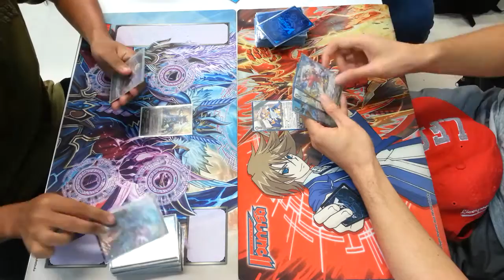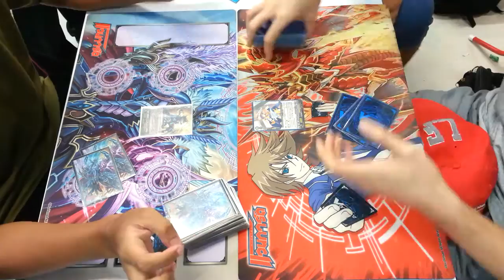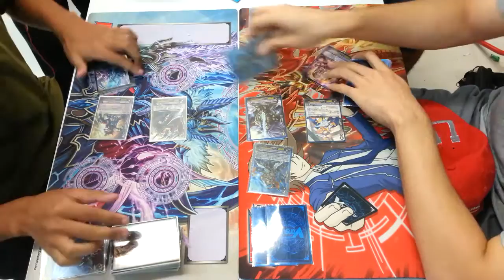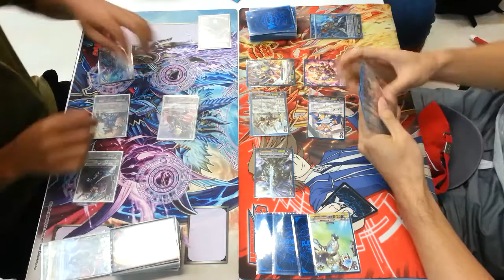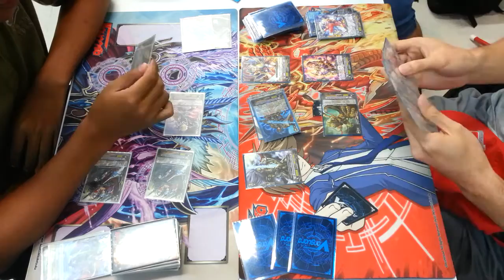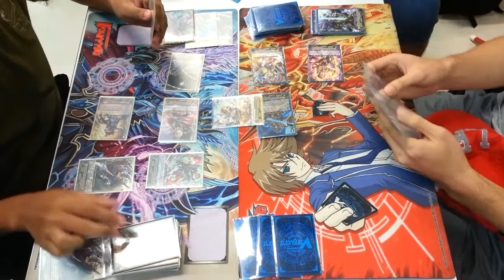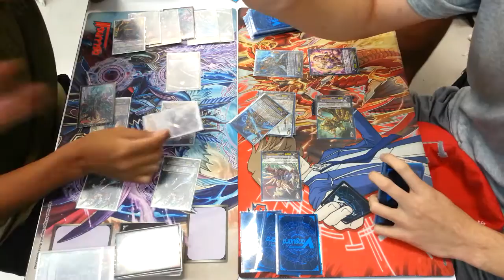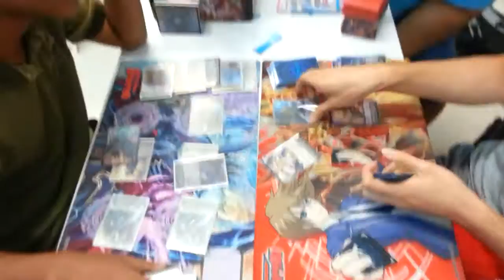หัวร้อนไฟเตอร์ Ep.8: กานต์เดธแมทช์ - Round.2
เปอร์ซี่วัลลี่ กับอัคคีที่หายไป

เยี่ยมชมเพจพวกเราได้ที่
Facebook Fanpage